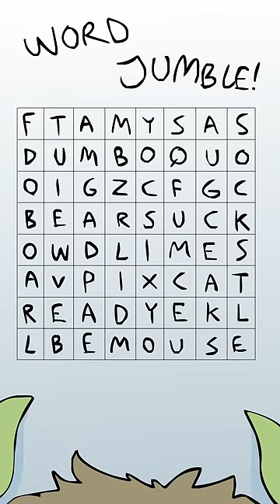D&D Animated: Adult Man Goblin 🖍️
From our Once Upon a Witchlight campaign!

Animated by @shoocharu.